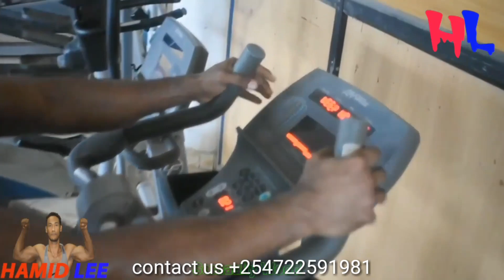Bulldog Gym and fitness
Changamwe